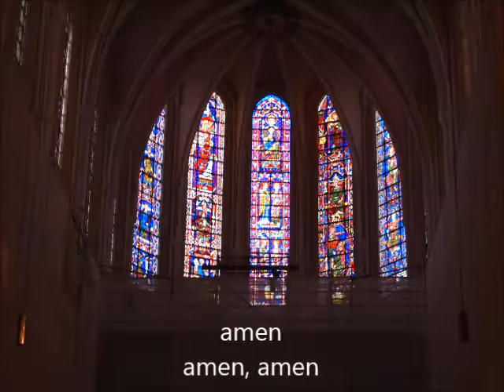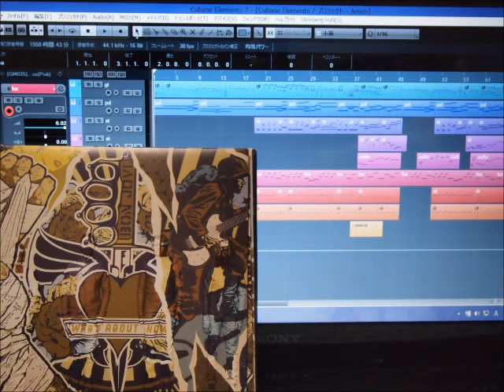jovi kara (044) amen / what about now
This short movie is self-made Karaoke of 'amen' from album 'what about now'.  Please enjoy and sing together.